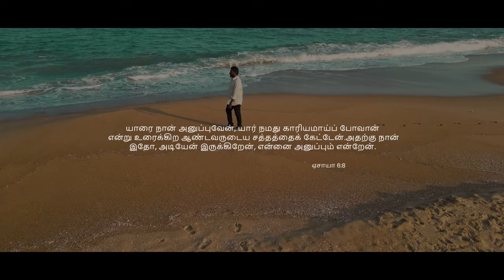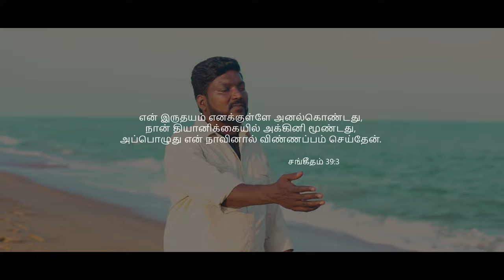Sollungappa | Eva.Premkumar | Alwyn.M | Latest Worship Song | Official Music Video |4K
Song : Sollungappa
Album : Rhema
Lyrics & Tune : Bro giri (Bangalore)
Sung :  Eva.Premkumar
Video : ijo Creations
Label : Music Mindss
Channel : Rejoice Gospel Communications.

Music Arranged,programmed &  Melodica by Alwyn.M
Voice Recorded @ 2AM Studios
Mixing and mastering Anish yuvani @tapas studio
Video: IJO creation
Video Featuring :Eva.Premkumar

For Prayers & Testimonies:
Eva Prem kumar
RHEMA MINISTRIES

Executive Producer| Vincent Robin
Produced by Rejoice Gospel communications
Released by : Rejoice Gospel communications
Music on : Music minds
Conceptualized by : Vincent Robin
Digital promotion: Vincent Sahayaraj
Project owned by : Vincent George

Listen to "Sollungappa " Song on your favorite Streaming Platforms.

Gaana -
Resso -
Amazon Music -
JioSaavn -
Wynk -
Raaga -

📱To set "Sollungappa " songs for caller tunes pls follow the below